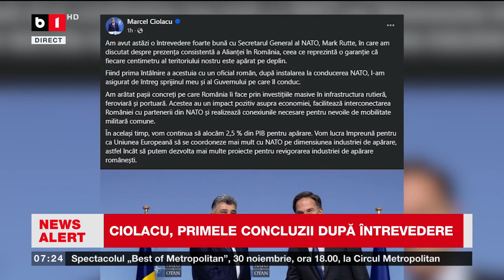CIOLACU, ALĂTURI DE SECRETARUL GENERAL NATO, MARK RUTTE_Știri B1TV_19 nov. 2024